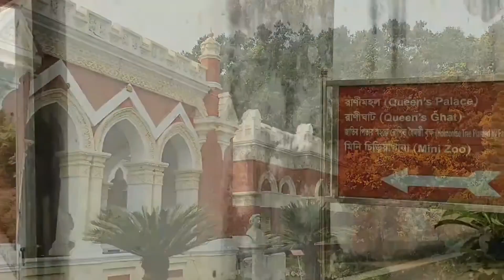নাটোর রাজবাড়ি টুর ২০২১ !! Natore Rajbari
নাটোর রাজবাড়ী মহারাণী ভবানীর স্মৃতি বিজড়িত নাটোর। ৪৯.১৯২৫ একর জমির ওপর নাটোর রাজবাড়ী নির্মিত হয়েছিল। রাজা রামজীবন নাটোর রাজবাড়ীর প্রথম রাজা হিসেবে প্রতিষ্ঠা লাভ করেন ১৭০৬ মতান্তরে ১৭১০ খ্রিস্টাব্দে। তিনি ১৭৩০ খ্রিস্টাব্দ পর্যন্ত রাজত্ব করেন এবং সে বছরেই মৃত্যুবরণ করেন। রাজা রামজীবনের মৃত্যুর পর রামকান্ত ১৭৩৪ খ্রিস্টাব্দে নাটোরের রাজা হন। অনেকের মতে ১৭৩০ থেকে ১৭৩৪ খ্রিস্টাব্দ পর্যন্ত রাজা রামজীবনের দেওয়ান দয়ারাম নাটোরের তত্ত্বাবধান করতেন। রাজা রামকান্ত তার মৃত্যুর পূর্ব পর্যন্ত অর্থাৎ ১৭৪৮ খ্রিস্টাব্দ পর্যন্ত নাটোরের রাজত্ব করেন। সম্ভবতঃ ১৭০৬ ইং থেকে ১৭১০ ইং সালের মধ্যে নাটোর রাজবাড়ী নির্মিত হয়েছিল।